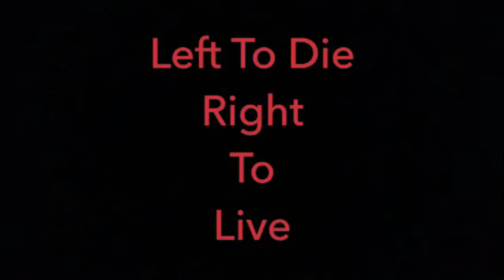left to die right to live episode 3